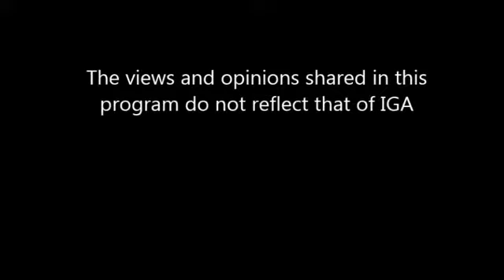Gas Station Log: 03-07-2018